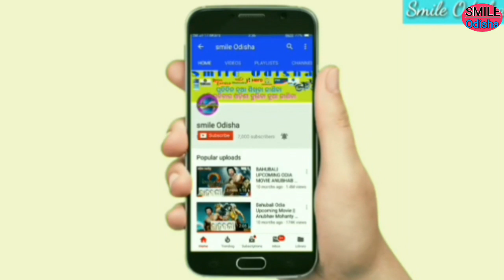ପାଣିପାଗ ସମାଚାର ! ଆସୁଛି ମହାନଦୀ ରେ ବଡ ବନ୍ୟା ! Heavy to heavy rain in Odisha ! Smile Odisha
💐💐💐💐 ରାଧାସ୍ୱମୀ 💐💐💐💐💐